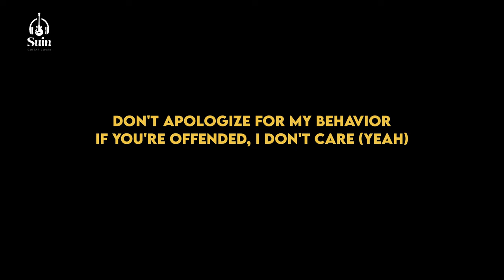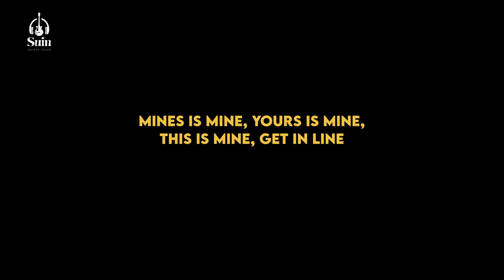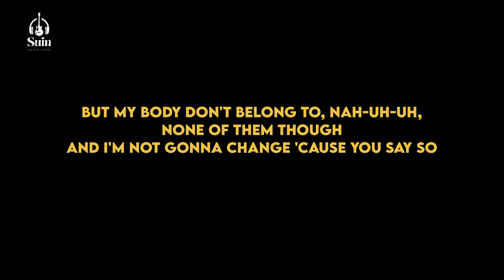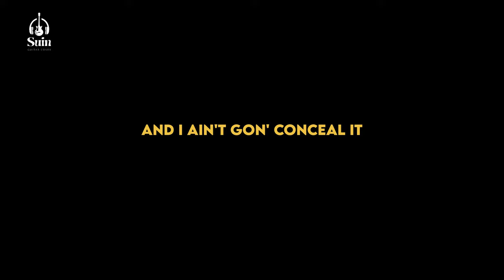BLACKPINK - Tally Karaoke Acoustic | Suin